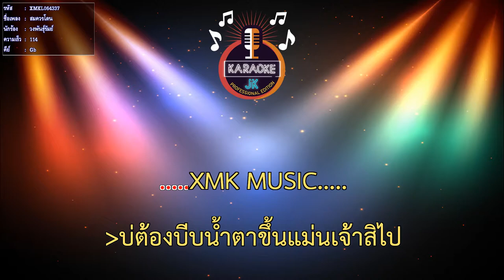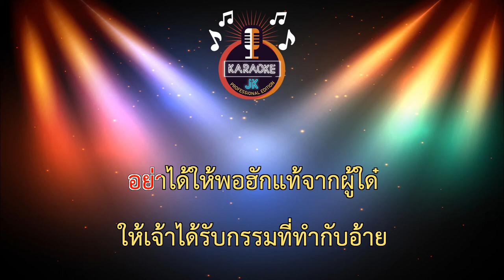สมควรโดน (114-Gb) - วงพันธุ์รัมย์【 Cover By คาราโอเกะดนตรีสด 】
เพลง : สมควรโดน
ศิลปิน : วงพันธุ์รัมย์
คำร้องทำนอง : กอล์ฟ​ สุทธิพงษ์
เรียบเรียง : ต้อม มหาหิงค์ FC
มาสเตอร์​ : Tomo record